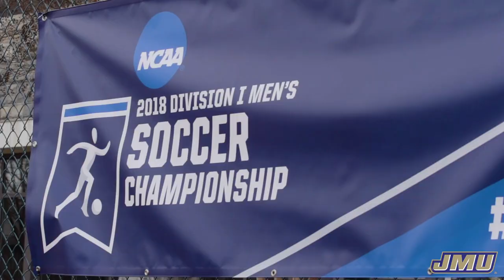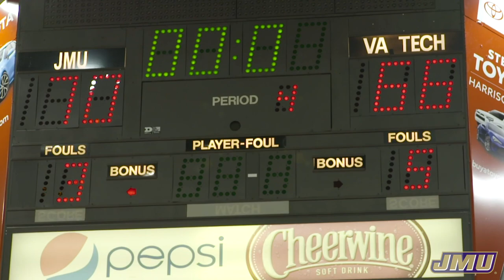JMUSports | "Raising the Bar" | 2018-19 Year In Review